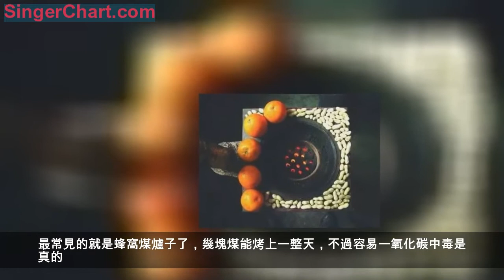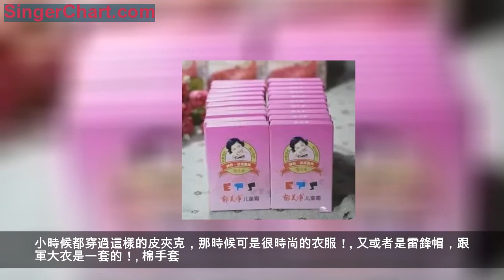二十年前，漢中人是這麼過冬的？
很多人常念叨說現在的冬天越來越暖和了，家裡都有了暖氣，空調，再不濟還有電暖器、小太陽這些取暖的必備品。
很多人可能都忘了那些年我們一起用過的取暖神器！
沒有暖氣的時候，爺爺奶奶是用這個給我們取暖的！
家裡的大火炭盆，一大家子圍著說話，旁邊再架幾個紅薯，心裏面都暖洋洋的。
電爐子也是方便的，開一會兒整個屋子都暖和了。
最常見的就是蜂窩煤爐子了，幾塊煤能烤上一整天，不過容易一氧化碳中毒是真的。
現在很多家裡還有這種煙囪大鐵爐，這傢伙比暖氣空調好用，整個房子溫度起來了，又乾燥又溫暖，烤得臉龐都紅燙燙地。
或者就直接插了電熱毯，窩在床上，也是特別暖和。
神器當然不止這些，除了烤火還要出門保暖啊！
細心的母親就給娃們臉上擦上各種防凍抗風的香脂！
媽媽自己抹得一般是「萬紫千紅」和「雅霜」，給爸爸抹得就是大寶了哈哈。
娃娃們統一用袋兒裝的什麼「孩兒面」，「郁美凈」，還有那中塑料盒子的小黃雞護膚霜，那種當時是最洋氣的。
老年人常備 桄桄油，抹嘴抹手都用它，防止皮膚皸裂的。
娃娃們晚上睡覺怕冷，當媽的細心總要給灌上暖水袋塞在被窩裡，還有一種自製暖腳瓶，給葡萄糖瓶子灌上熱水，套上一隻乾淨襪子，塞在腳底下很暖和。但壞處是晚上蹬到床底下或者漏水了，都不是鬧著玩兒的！
這種熱水袋，想必興平娃都用過吧！
小的時候一定都穿過這個！手工棉襖，媽媽牌「毛衣、毛褲」，都是一身的。
再圍上媽媽打得圍巾，穿一雙「棉窩窩」，冬天的涇陽娃，都穿著像個棉粽子。
小時候都穿過這樣的皮夾克，那時候可是很時尚的衣服！
又或者是雷鋒帽，跟軍大衣是一套的！
棉手套
那時候只有這些取暖神器還不行！還要有這幾樣東西冬天才算完整了。
放學的時候五毛錢買一串冰糖葫蘆，路邊在老漢的紙箱子裡買一塊麥芽糖，鐵爐子裡要一個烤紅薯，甜滋滋得吃一口才覺得溫暖。
爆米花
烤紅芋
糖葫蘆
瓊鍋糖
吃飽了穿暖了，一大夥碎娃就出門擠角角兒了！太陽底下，牆角角、操場上，一到冬天就是這幅熱鬧的場景。
二十年的漢中人都是這麼過冬的，一片熱火朝天的樣子。又厚重又溫暖。
現在很多東西我們都不用了！被輕羽絨，空調，電暖器這些「高大上」的東西代替了。冬天從此變得無懼寒冷了，可是童年那種一大家子人圍著火爐烤火，嗑瓜子的熱鬧也沒有了。
時間改變了很多，又好像什麼都沒有！偶爾想起來這些記憶里曾經溫暖過我們的東西，希望也能在這個寒冬溫暖你！